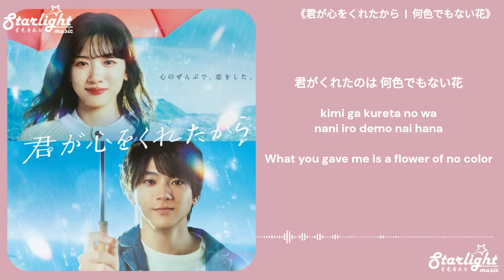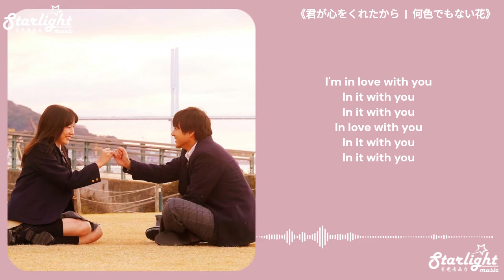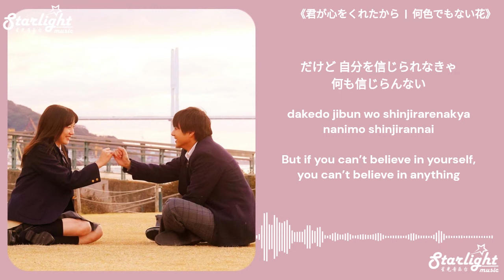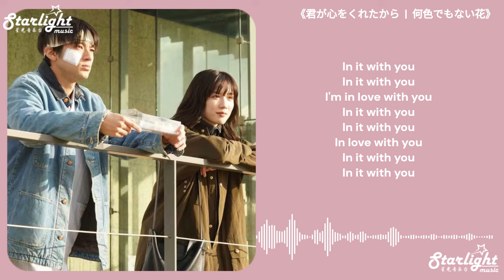The Gift of Your Heart 《君が心をくれたから 因为你把心给了我》主題歌 【Jap/Rom/English Lyrics】Hikaru Utada 宇多田 ヒカル 何色でもない花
Kimi ga Kokoro wo Kuretakara《君が心をくれたから因為你把心給了我》主題曲 OST【Japanese/Romanized Romaji/English Lyrics】The Gift of Your Heart きみがこころをくれたから
Song Name: 何色でもない花 Naniirodemonai Hana (A Flower of No Color)
Artist: Hikaru Utada 宇多田 ヒカル (宇多田光)
Translated and Designed by: Starlight Music